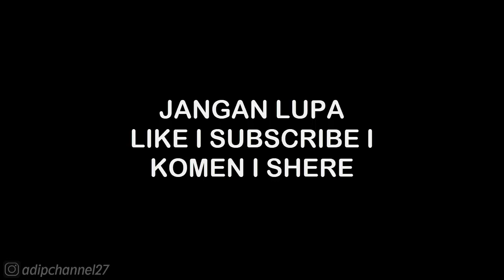CAREAR MODE CUP 8 • TOKYO - NORMAL RACE • ASPHALT 7 HEAT